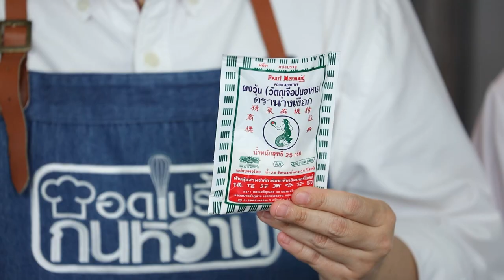รายการ "อดเปรี้ยวกินหวาน" Sago Coconut Pudding EP.227 [3/3]